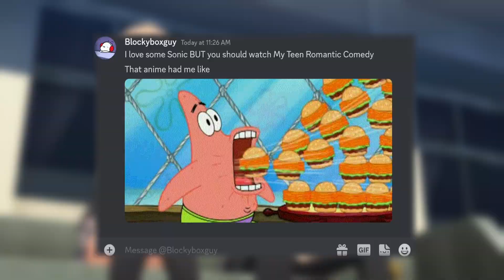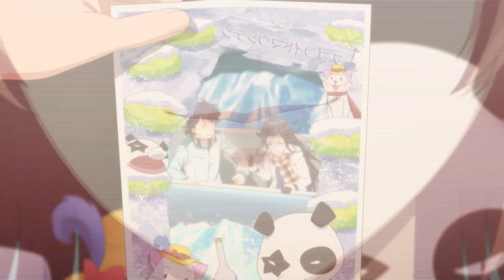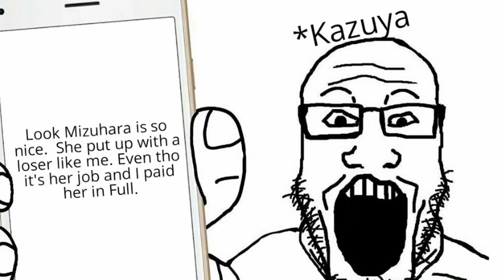I Had Enough of These Anime Losers!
I am sick of watching anime losers! Anime protagonist that are pure losers and are frustrating to watch as a viewer! As all of these different animes in the world I picked 3 that have some of the worst protagonist I have ever seen in anime! Anime such as Snafu, to Love Ru and of course Rent a Girlfriend have anime protagonist that are pitiful!

In this video we will go over these losers in their respective universe and how they affect the show. Also there are other losers in anime I did not mention so if you have one that may top this list please comment who that is in the comment section down below.